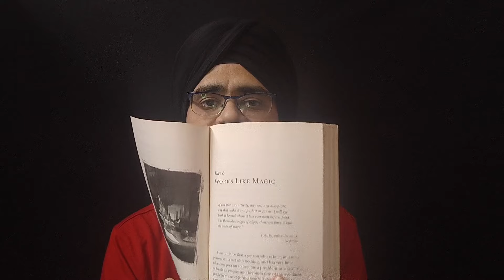Day 6- Works Like Magic | 28 Days Magic Gratitude Challenge | Jadu Practice in Hindi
Join our 'Investment Champions' WhatsApp Group for FREE Investing ideas and stock market updates

3 शक्तिशाली प्रार्थनाएं 1 महीने में इच्छा पूरी करेंगी | Prayer To The Universe | Law of Attraction

My Gears:
Boya Mic

1. Day 6 Gratitude Challenge
2. Day 6 Gratitude Practice
3. Day 6 Magic Practice
4. Day 6 Gratitude Magic Practice
5. Day 6 Works Like Magic
6. Magic Practice Day 6
7. Jadu Practice Day 6
8. The magic gratitude practice
9. The magic gratitude book
10. The magic gratitude practice day 6
11. Magic practice day 6
12. Magic practice book kaise use kare
13. Law of attraction
14. Law of attraction in hindi
15. Money Gratitude Affirmations
16. Money Gratitude Affirmations Hindi